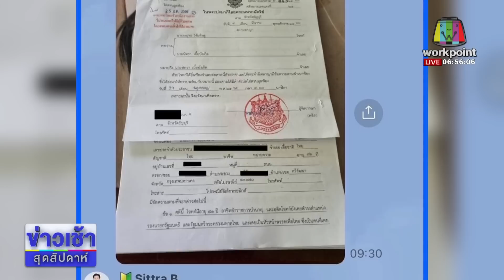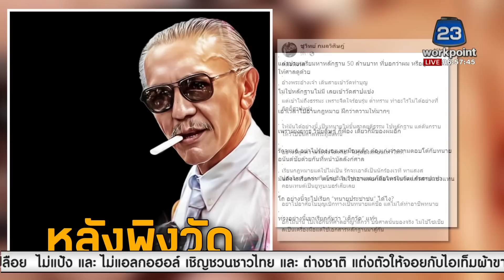‘ทนายตั้ม’ ทำบุญ แช่งคนรับเงินสารวัตรซัว l ตลาดข่าว - ข่าวเช้าเวิร์คพอยท์ l 26 มี.ค.66